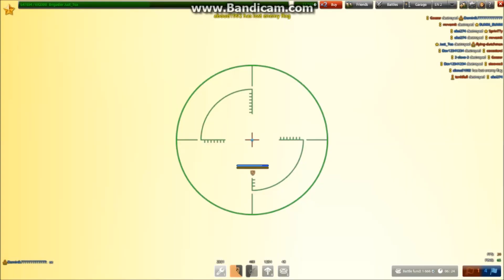Tanki Online -- Nikosaba123 LP #3